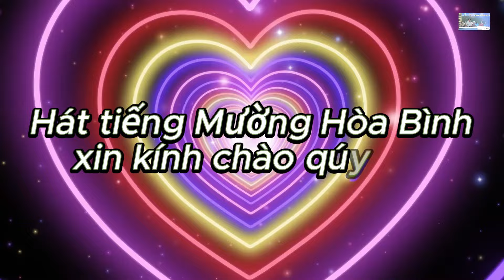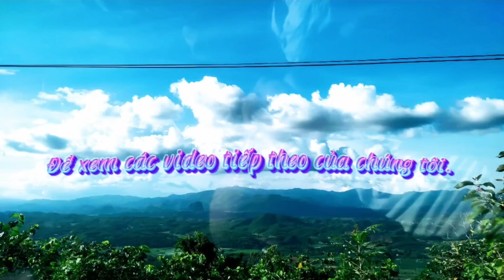NGHỆ NHÂN BÙI VĂN NGHIỂM